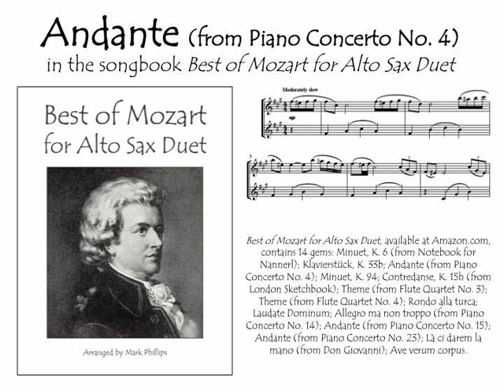Andante (from Piano Concerto No. 4, K. 41)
Mozart’s Andante (from Piano Concerto No. 4) for alto sax duet (Excerpt)